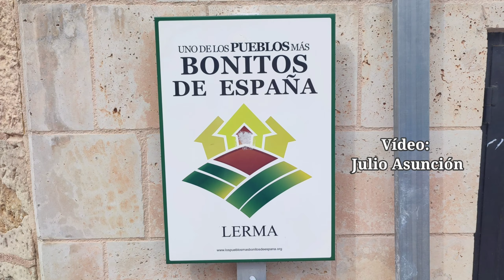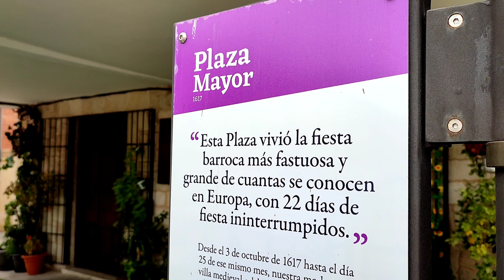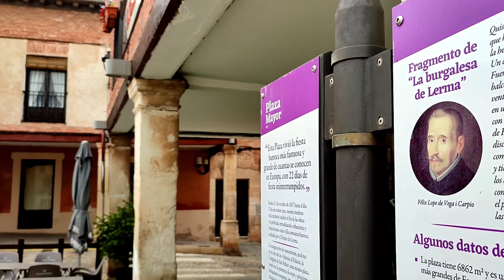LERMA Uno de los pueblos más bonitos de España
Lerma fue declarado uno de los pueblos más bonitos de España. Conserva perfectamente un casco histórico y además tiene una de las plazas más grandes de España presidida por el monumental Palacio Ducal, hoy parador de Turismo.
En Lerma podemos hacer el Paseo de José Zorrilla, que visita los lugares relacionados con este conocido escritor romántico.
También podemos ver el sepulcro de uno de los héroes de la Guerra de la Independencia, el Cura Merino.